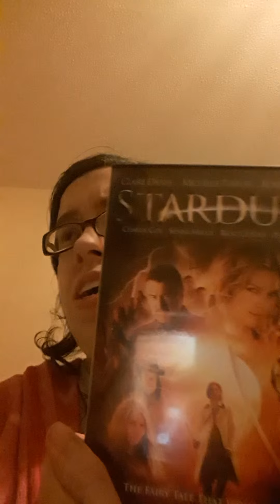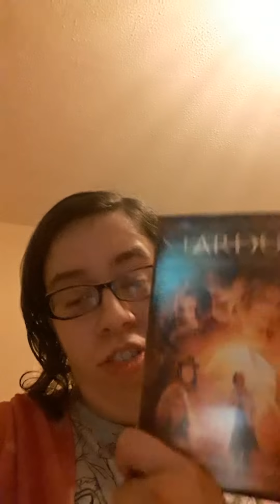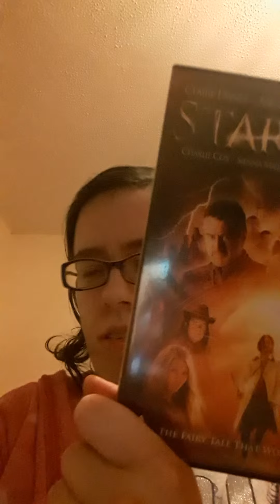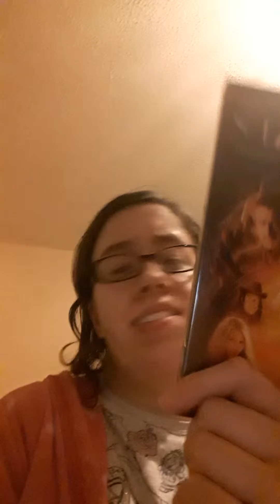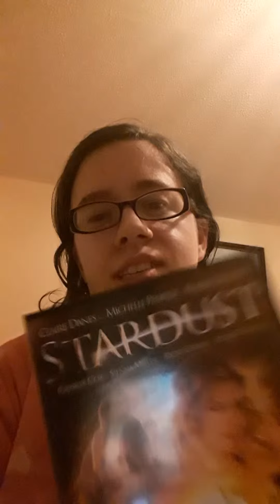Stardust 2007 Movie review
Haven't seen this film in 10 years. Does it live up to the hype. Let's find out. Some spoilers.